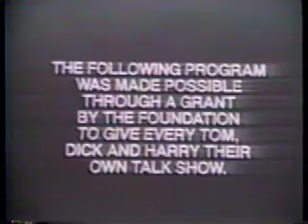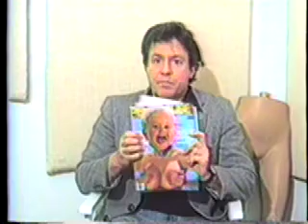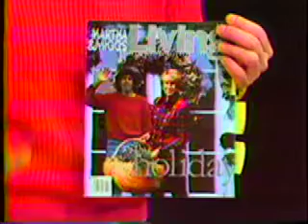Best of Miggs B on TV - Part 1 of 3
Clips of celebrity interviews from 1992 including Guardian Angel Lisa Sliwa, Gary Del'Abate from Stern Show, Penthouse Pet Susan Napoli, Martha Stewart